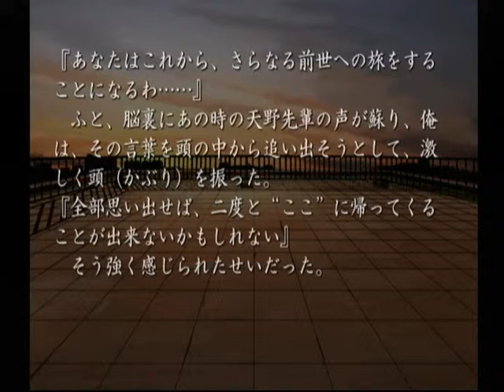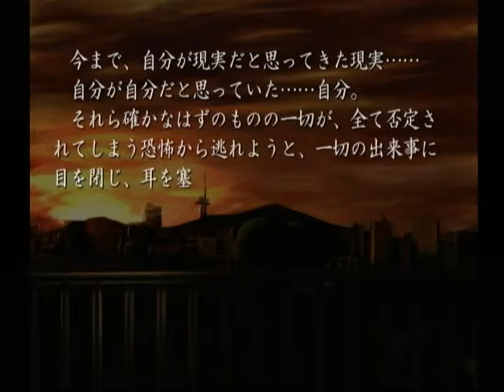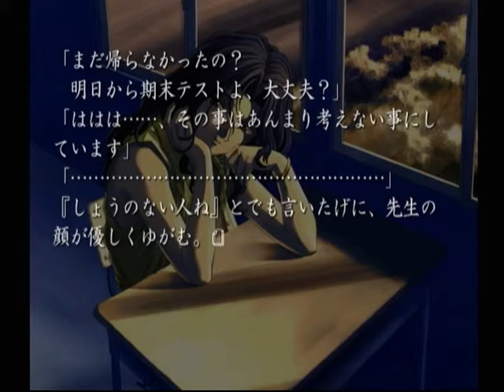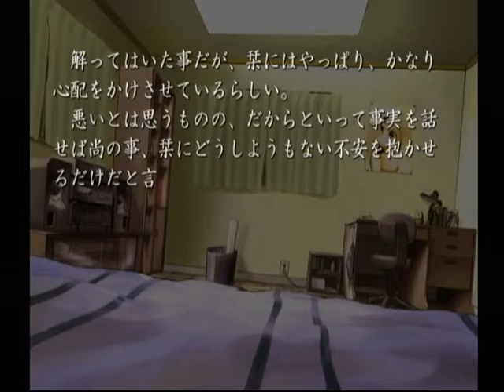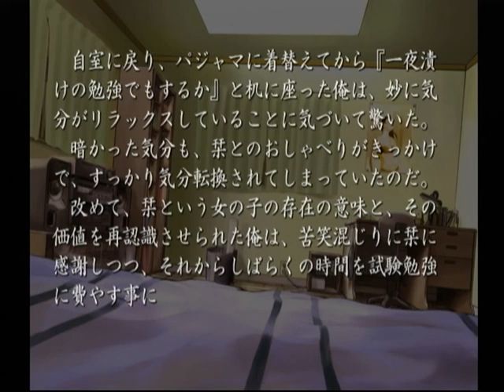【DC】久遠の絆 再臨詔 ベストエンド Part８４ 栞編 ～女の人の香りがする…… 【スタートオンゲームズ】【スタゲー】【JAPAGE】